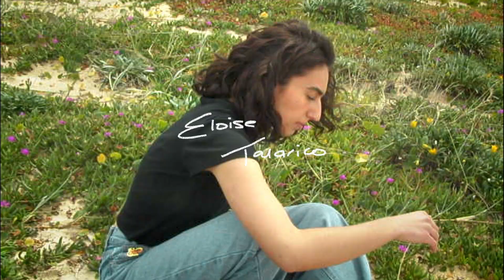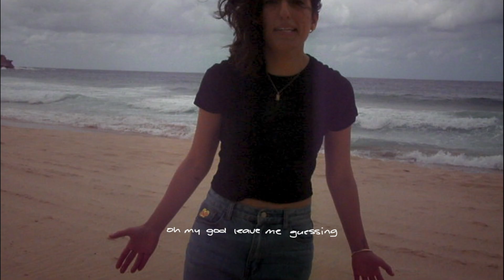Eloise Talarico - Melbourne (Official Visualizer)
Official Visualizer for "Melbourne" by Eloise Talarico

Lyrics:

I never hated Melbourne so much
In fact I really liked it
I never thought I could hate this much
But my drink, I think you spiked it
With jealousy, sadness, some regret
Time heals all
But this I won’t forget

How could you move on so quick?
Did you even blink?
Did you even think for a second?
Oh my god leave me guessing
Did I dive too deep?
Cry myself asleep
Moving on is a felony
Do you respect the memory,
of what used to be?
Don’t you need time just to grieve
For us

I wanted to make it easy
I took your number off speed dial - breezy
Stole the breath out of my lungs
When you called me up and said you got someone (Oh nice)
I said I’m happy for you

Or are you happy in her arms?
Waking up to no alarms
Sleeping in on a Sunday
In the bedroom that I made for us

(In the bedroom that I made)

(Did you think for a second?)
of what used to be? (what used to be)
Don’t you need time to grieve?

For us

Video Credits:
Filmed by Talya Jacobson
Edited by Eloise Talarico